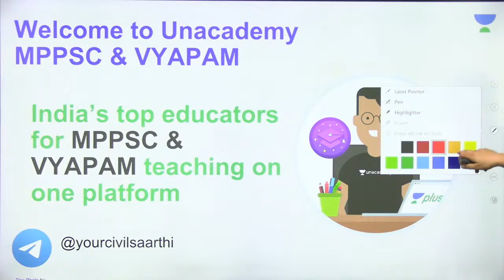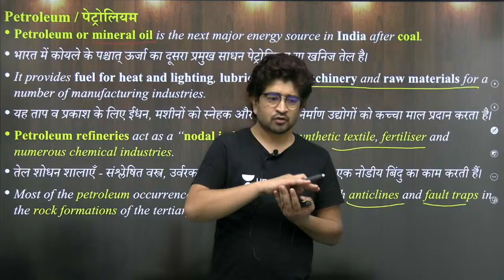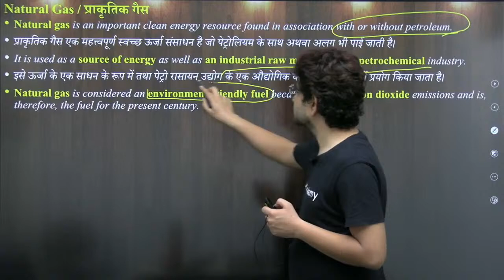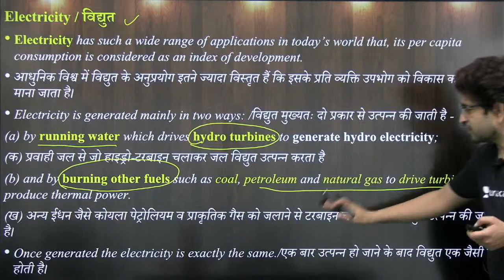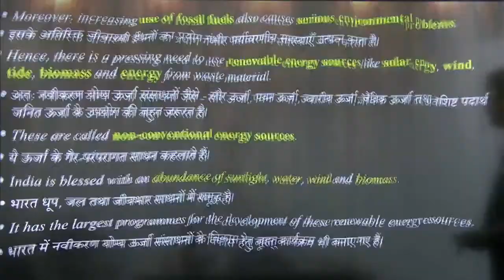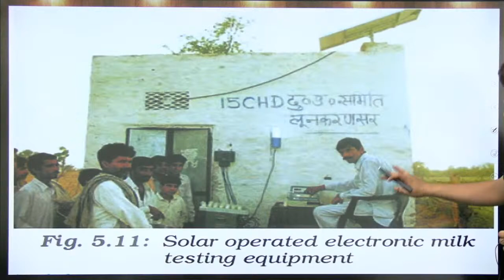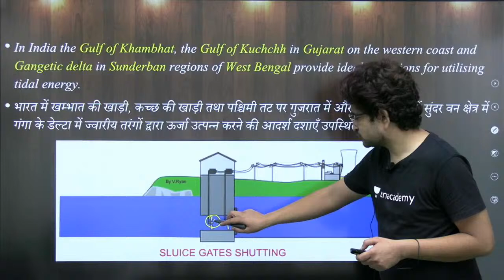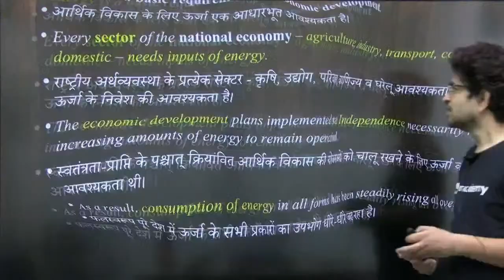NCERT Class 10 Geography Summary(Hindi) for MPPSC Part-14 | NCERT Geography Summary for MPPSC, MPSI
In this session, Unacademy educator Pavan Choudhary will discuss the summary of ncert class 10 geography in Hindi for MPPSC. In this series, he will discuss all the chapter of class 10 geography ncert in Hindi for MPPSC 2020. NCERT geography summary is very very important for MPPSC 2020 preparation so all students should complete the summary of all ncerts for MPPSC 2020 exam.

In this series, we are going to cover:
- NCERT class 10 geography summary
- Summary of all chapter of class 10 geography
- NCERT book for mppsc 2020 prelims and mains exam.
- NCERT class 10 geography summary in hindi
- Class 10 ncert geography summary
- Class 10 geography ncert summary
- Summary of class 10 geography
- Class 10 geography ncert
- geography ncert summary
- NCERT class 10 geography MCQs
- NCERT class 10 geography MCQs in Hindi
- NCERT geography MCQs in Hindi